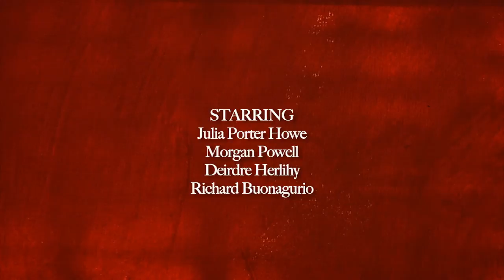Louise and Her Lover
The line between art and love gets blurred in this thriller. Lilly, a wanna-be model, falls in love with Johanna, an up and coming New York City painter. Louise, another model, enters the picture and a threesome spins things out of control and into dangerous new heights.